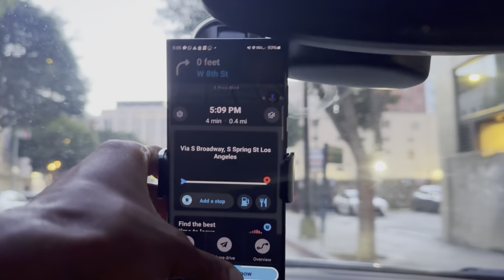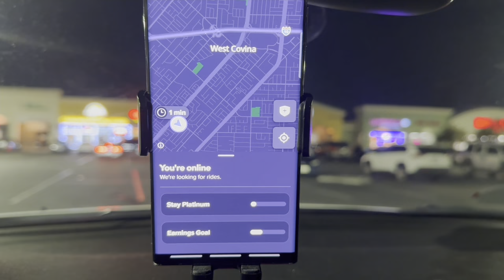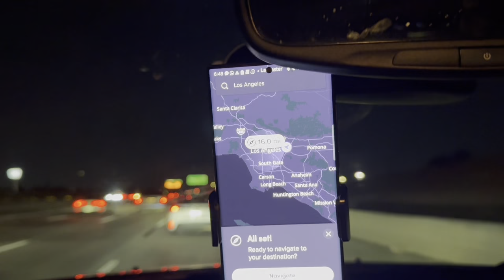Half of shift RIDEALONG… Sunday 7th 2023